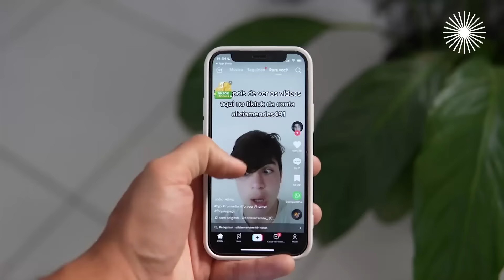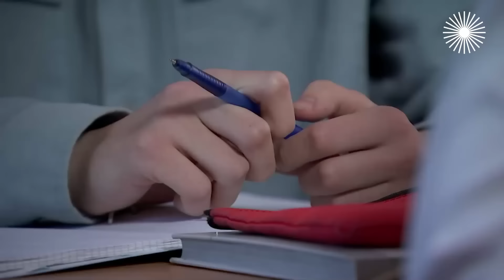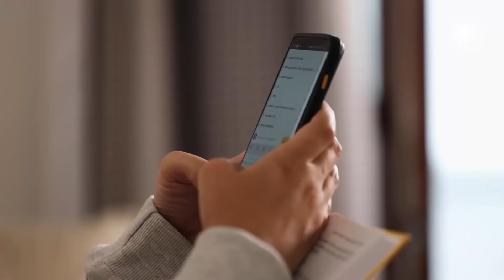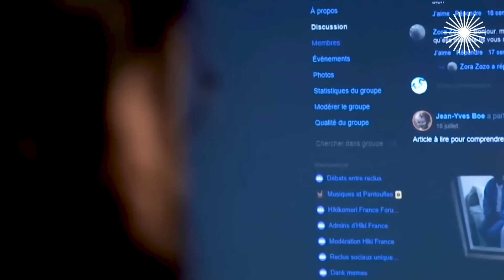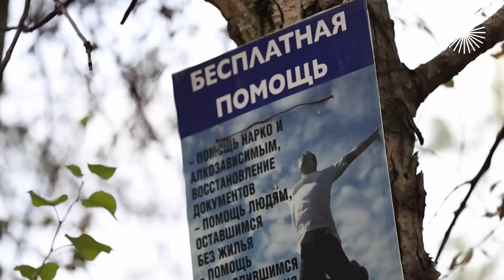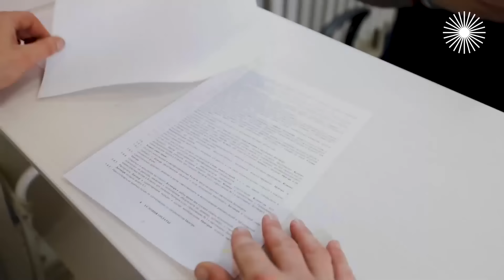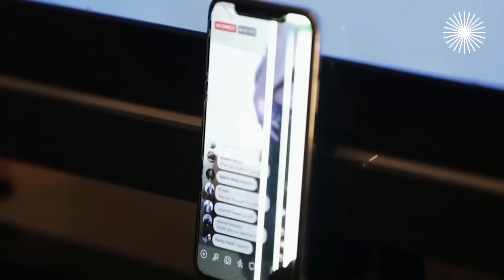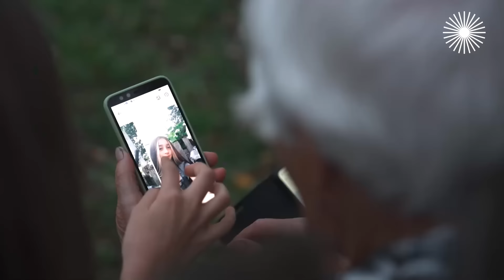Застрявшие в сети | До чего доводит интернет-зависимость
Застрявшие в сети. Специальный репортаж. Компания Илона Маска дала индейцам племени Марубо в Амазонии доступ к интернету. Не прошло и пары месяцев, как поведение людей сильно изменилось. Молодёжь потеряла интерес к обучению. Взрослые тоже забросили дела и тратят время на просмотр забавных видео. Индейцы перестали общаться друг с другом, появилась агрессия. Похожее явление наблюдается и в развитых странах. Люди могут месяцами не выходить из дома, всё глубже погружаясь в сеть...